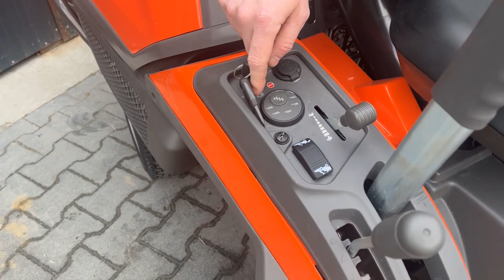Rider RC 318 T marki Husqvarna 👉 prezentacja i specyfikacja 💪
Dziś słów kilka o wszechstronnym i łatwym w obsłudze Riderze RC 318T z koszem dedykowanym dla właścicieli większych obszarów, którzy chcą w wydajny sposób uzyskać odpowiednie efekty koszenia.
Posłuchajcie i pochwalcie się jeśli takowy stoi już w Waszym garażu :)
A dla tych którzy jeszcze nie mają - zapraszamy tu 👉

Las24.pl Lasogrod Sp. Jawna Autoryzowany
Złoty Diler marki Husqvarna
Zapraszamy do kontaktu
🏠 adres: ul. Słowackiego 157 Radom 26-600